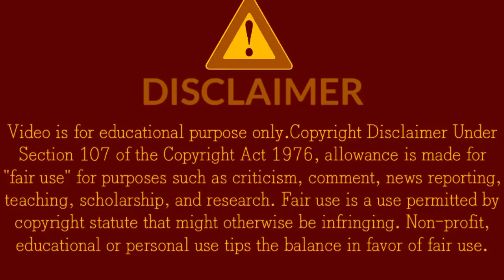1Minute Photo Edit | Snapseed Photo Editing Tutorial Step by Step GO Tech #389